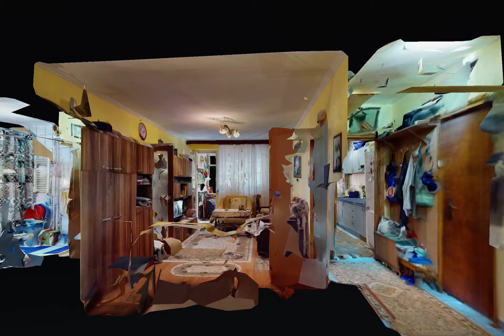Timpuri Noi, 2 Camere, Petrica Craioveanu